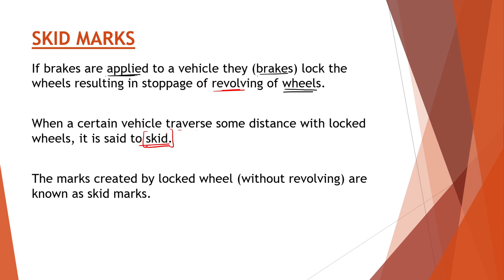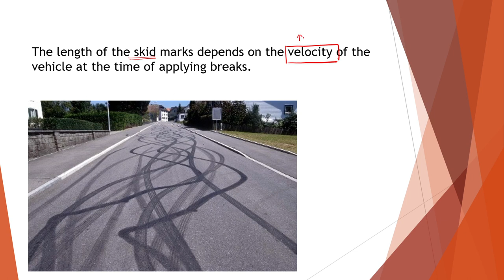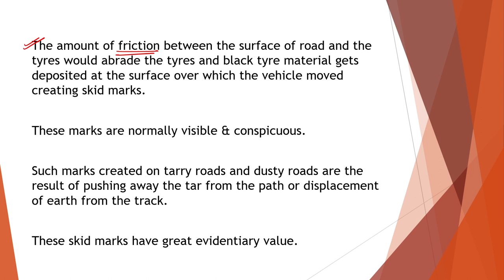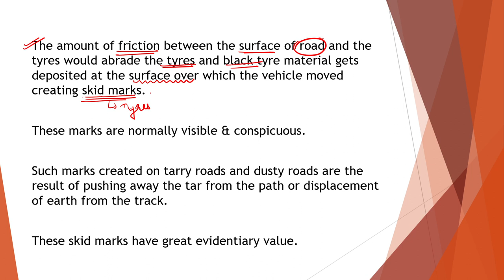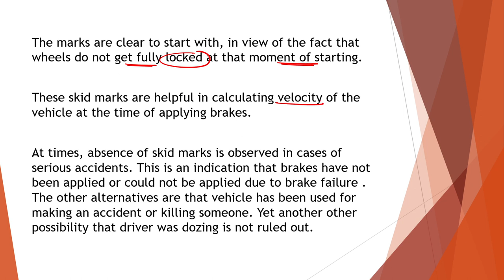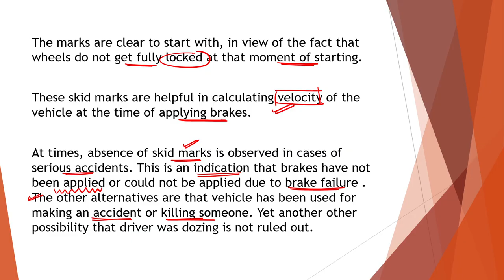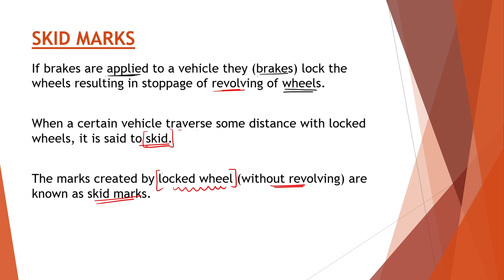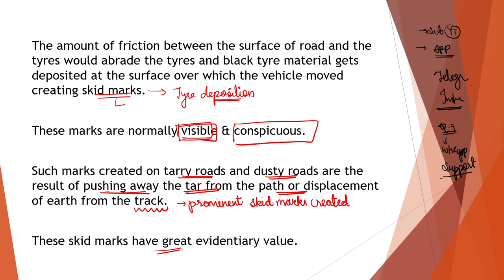Skid Mark || Formation of Skid Mark || Process of Formation of Skid Mark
Step 2 : Sign In with you mobile number in the app
Step3 : Go to Store option
Step 4 : Check out Amazing courses, and start your preparation.